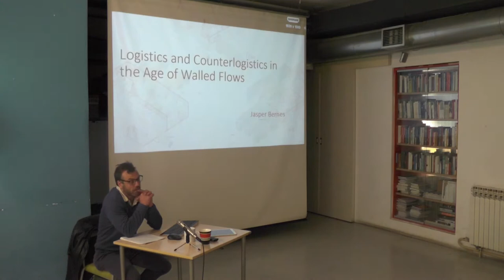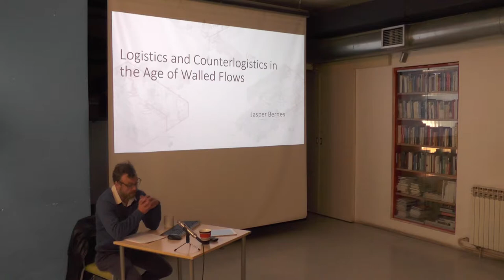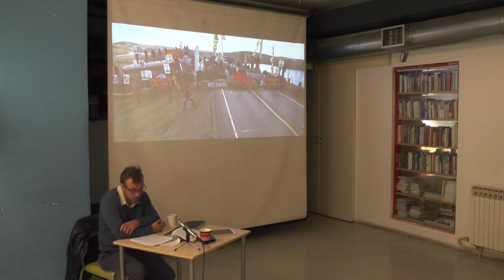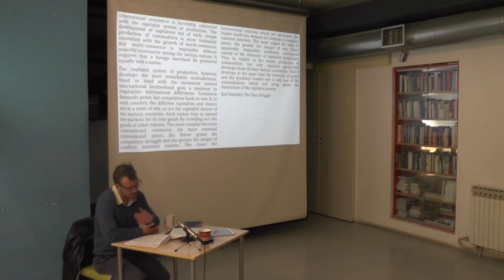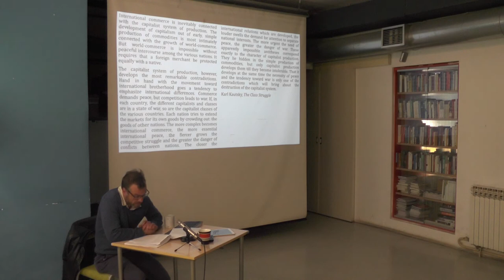Jasper Bernes : Logistics and Counterlogistics in an Age of Walled Flows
* April 20, 2017  @ MaMa, Zagreb *

The logistics revolution has facilitated a truly global restructuring of capitalist production and circulation, such that a single consumer good, broken down into component parts, may circle the globe many times before it reaches its final destination. But the logistics “revolution” should, in fact, be thought of a counter-revolution, as it was undertaken chiefly in order to remove from labor its chief weapon against capital, the strike. From pipeline to border wall, proletarian struggles increasingly shift to the sphere of circulation. In the new reactionary populism of the late 2010s, the contradictions of the logistics revolution – accelerating the commodity and value flows, while controlling the movement of proletarians – come to the fore, as right-wing movements and politicians put forward a putative program of protectionism and isolation bound to conflict with the imperatives of multinational capital. The social movements of our day themselves absorb these contradictions at the level of strategy and tactics, crushed between the flow and the wall, forced to blockade and to dismantle, to obstruct and to remove all obstructions.

Jasper Bernes is author of two books of poetry, Starsdown (2007) and We Are Nothing and So Can You (2015), and a scholarly book, The Work of Art in the Age of Deindustrialization (Stanford, 2017). He is presently at work on a book about revolution in the 21st century. Poems, essays, and other writings can be found in Modern Language Quarterly, Radical Philosophy, Endnotes, Lana Turner, The American Reader, Critical Inquiry and elsewhere. Together with Juliana Spahr and Joshua Clover, he edits Commune Editions. He lives in Berkeley with his family.